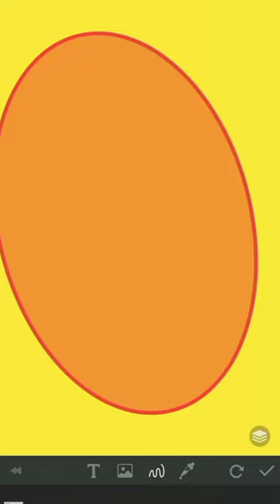Oddly Satisfying Painting 🎨